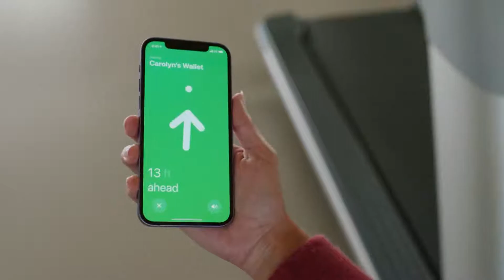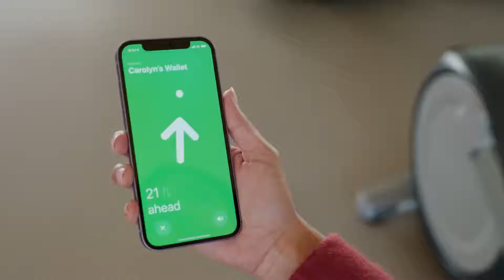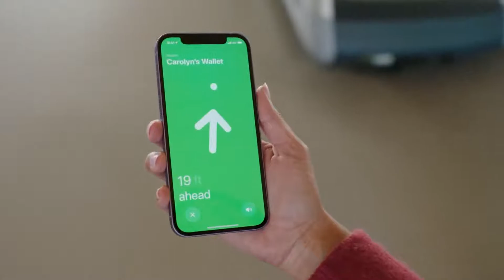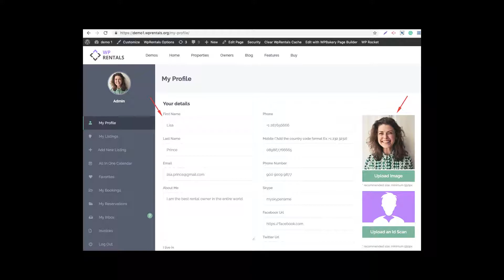APPLE AIR TAG | Inside Air Tag |Biggest innovation |How to find lost AIR TAG | Working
..APPLE AIR TAG | Biggest innovation |How to find lost AIR TAG
so now the time comes to describe the video :
my todays video is basically about-
apple's newly launched products at apple spring event

that is apple air tag in this i have basically gives a brief detail about apple air tag that
how apple air tag works
and what type of technology behinds it and it uses technology as apple u1 chip in it
whats inside apple airtag